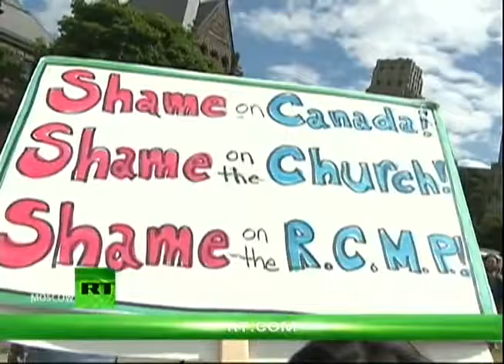G20 G8 Leading to a Police State